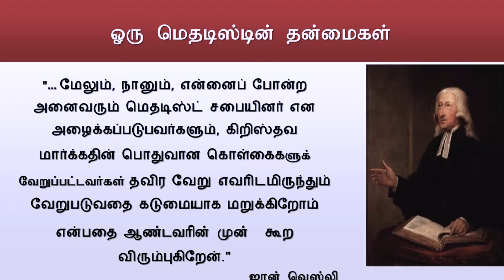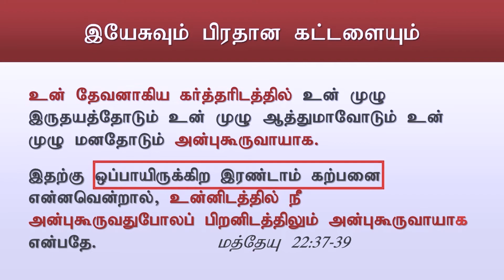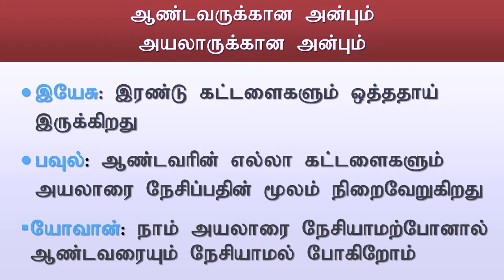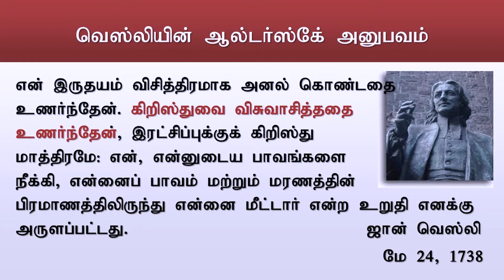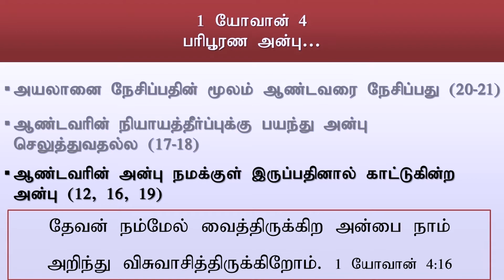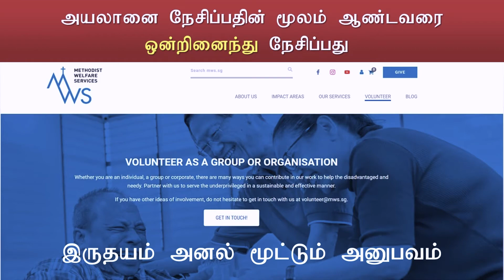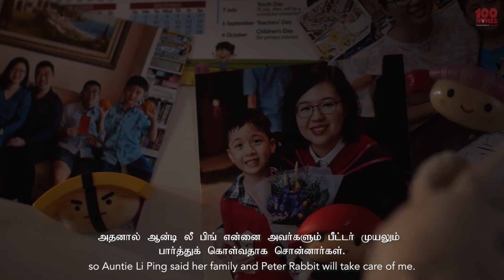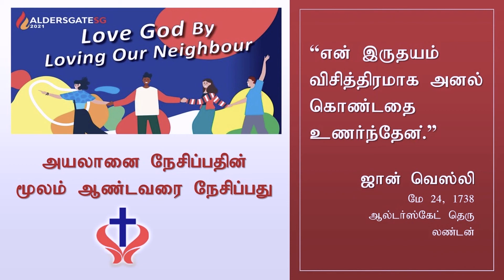Aldersgate SG 2021 Sermon (Tamil)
Bishop Dr Gordon Wong brings us the Aldersgate message, “Love God by Loving our Neighbour” based on 1 John 4:16-21.

About Aldersgate SG
Aldersgate SG is the yearly keynote event of The Methodist Church in Singapore. It is organised annually by The Methodist Church in Singapore to commemorate Methodism’s founder John Wesley’s Aldersgate experience on 24 May 1738. This annual series of events brings together the Methodist family to celebrate the values of compassion and discipline in our rich Wesleyan heritage and be inspired anew to serve God through social action, evangelism and discipleship.